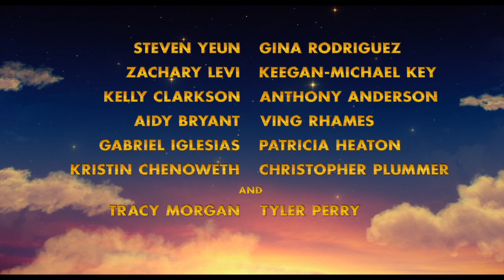THE STAR: Official Trailer